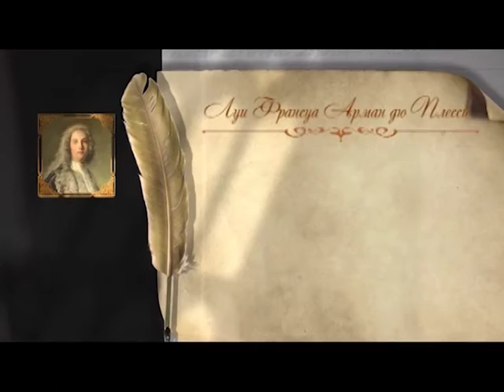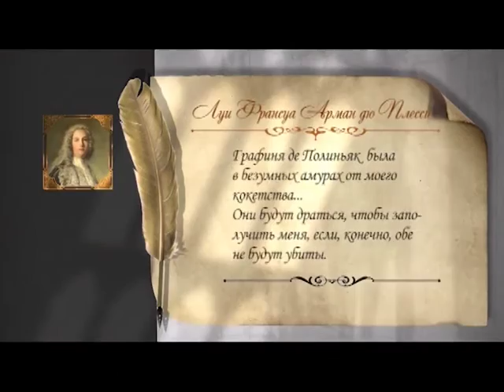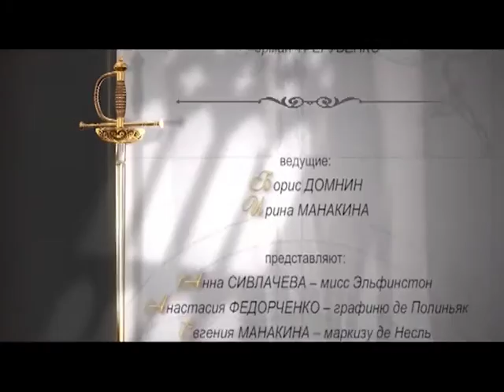По законам чести. Из истории дуэлей. Глава 11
365 дней ТВ представляет | По законам чести. Из истории дуэлей | Выпуск № 11

В программе - легендарные поединки Европы и России, их знаменитые и забытые участники, негласные кодексы чести и история развития дуэлей.
Ведущие объяснят правила этой смертельно опасной игры, раскроют секреты фехтовального мастерства, расскажут о дуэльном этикете, эволюции оружия и антураже былых времен.
Глава одиннадцатая, из которой Вы узнаете, из-за кого маркиза де Несль чуть не потеряла ухо, соблюдались ли правила в женских поединках, почему дамы дрались топлесс и какой комплимент не понравился леди Брэддок.